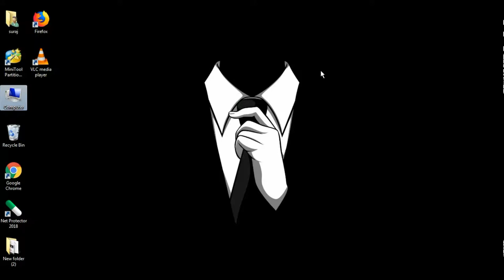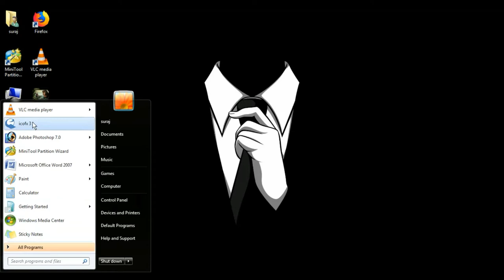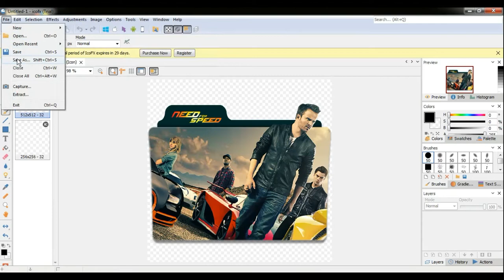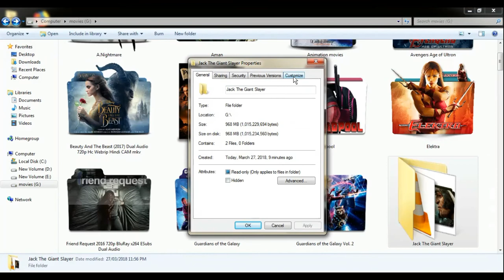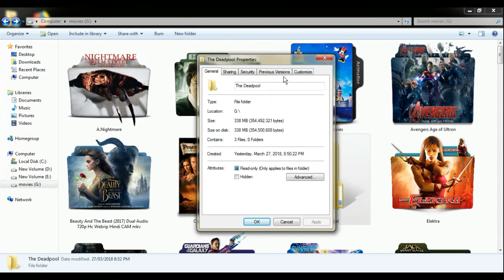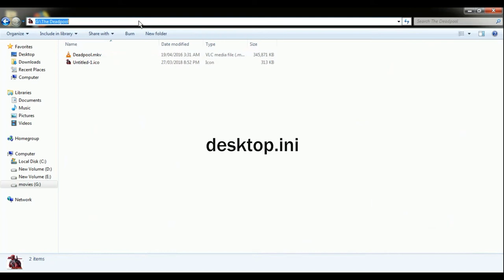Personalize your Movies Collection With Custom Folder | 2018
In this video we learn how to Personalize our movies collection with custom folder.
you can customize your movie folder icon in windows 7/8/8.1/10
and mac with icofx3.1.
Always check for png image and 512*512 Ratio

Fix Icon with
desktop.ini